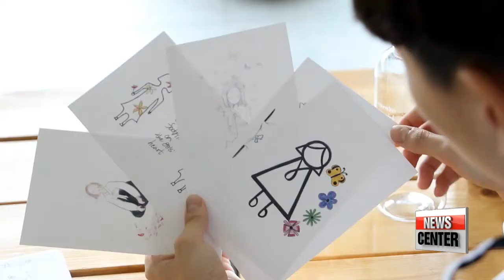Spreading hopes for survivors of Japan's wartime sex slavery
위안부 겪은 그들 기리는 다양한 노력

  Japan's wartime sex slavery.
An important matter that calls for every generation's attention and empathy... especially with the country responsible for the horrors still reluctant to acknowledge its atrocities and offer sincere apology to the victims.
For our News feature tonight Lee Unshin sheds light on some of the creative efforts to increase awareness of the painful past and to spread the brave survivors' inspirational messages.
 It's always springtime at this design brand shop in Seoul, showcasing products covered with vivid petals and blossoms.
But there's more to this beautiful artwork than meets the eye.

   "The floral designs represent the story of victims of the Japan's wartime sex slavery. The topic can be sad and heavy to most people so they tend to distance themselves from it. That's why I incorporated the flowers into everyday items, as a frequent reminder."

 Yoon was first inspired by the pressed flowers that surviving victims created during their psychological sessions in later years.
He turned their work into designs on cellphone cases.
 But now the company's floral designs on everyday essentials... depict the story of all Korean victims.

 "I want customers to respect the victims because they didn't just stay as a victim,    but they brought the historical issue to the surface. And our clients represent the generation that actively wants to get involved in social matters and speak their minds."

 These products help customers get closer to the wounds the women carry.
For the pure, consoling message that the designs represent, a wide range of customers, including celebrities, are drawn to the products.
Efforts to shed light on the women who were robbed of their youth by Japanese  troops...  are flourishing in the nation, crossing age groups.

 Some 70 years have since passed, but Japan's wartime sex slavery issue is still an unsettling, painful yet important part of history. And it's the responsibility of the younger generations to make sure the atrocities of the past are never forgotten.

 A group of youths are doing just that.
These high school students started creating gadgets like cellphone cases and tumblers this year, with messages and illustrations... to spread awareness of this history.

    "With my school club mates, I came across an article about a victim of Japan's conscription of sex slaves. Like all Koreans, I had known of the issue before, but through reading the victim's testimony, I felt her pain and how horrible it must've been for the victims. I wanted to do something for them."

On the postcards... women who've been through such brutal times are portrayed. Their sorrowful faces contrasted by pastel shades, symbolizing their stolen youth.

   "I want people to not just say that they know of the issue,  but truly remember it in their heart. Not just for a century or two, but for generations to come,  I want this to never be forgotten. "

At the center of their motivations... the women who courageously voiced the atrocities of the past.
89-year old Kil Won-ok, who spent decades making people aware of the wartime crimes by opening up her scars...is again inspiring many, but in a way we have never seen before.
 She has long dreamed of becoming a singer, and with a help of a talent agency and the Korean Council for the Women Drafted for Military Sexual Slavery by Japan...she now proudly presents her album; featuring 15 tracks she recorded, with backup singers who volunteered for the honor.

 Kil says she loves to sing, and isn't shy about giving a taste of her album to the crowd.
For them,...watching her pursuing what she loves, showing off what she's good at, instead of sharing stories as a 'victim', is a first.

   "We have looked at her only as a victim of sex enslavement. It's our duty to help her just be herself, just Kil Won-ok the person, because that's what actual liberation is about."

 The heartbreak of the past, now rediscovered through various forms of art.
And all these creations were made with one shared passion; to keep spreading the strength and hope the survivors have taught us.